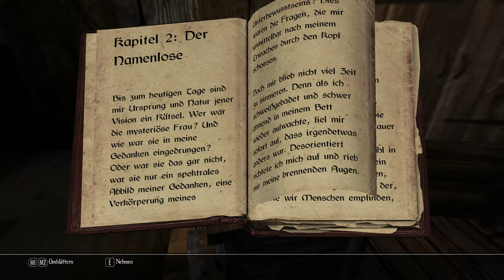SKYRIM LEGENDARY EDITION [HD] #621 - Wo ist Milbert? ► Let's Play Skyrim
● The Elder Scrolls V Skyrim Legendary Edition #621 : Wo ist Milbert?

Unter anderem:
-Animated Prositituion
-ApachiiSkyHair
-Interesting NPC
-SkyUI
-RealVision ENB